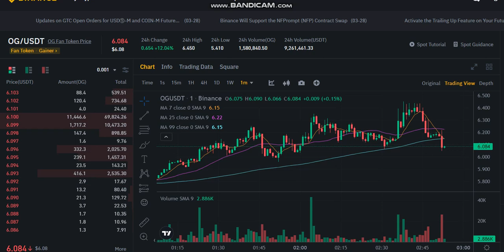LIVE OG Fan Token OG Price Prediction - OG Fan Token NEWS - OG Fan Token OG Price Chart